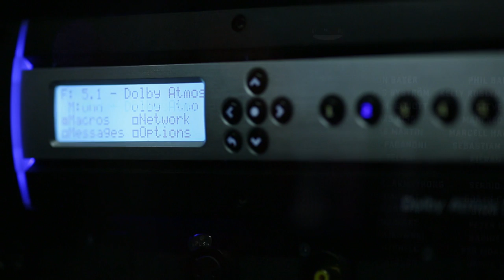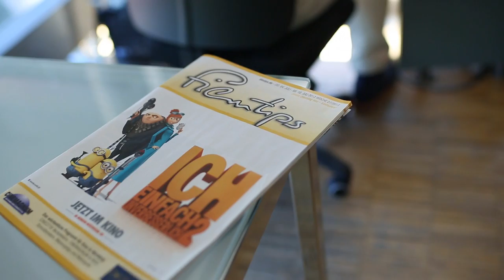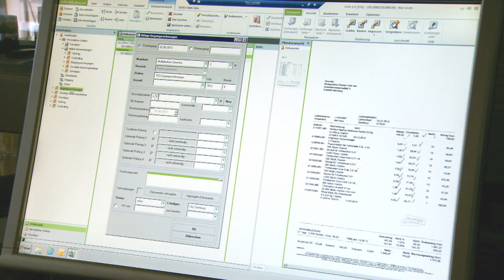Kundenstimme: Kinokomplex Cinecitta Nürnberg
Man könnte meinen, im Kino dreht sich fast alles um Filme und Popcorn. Was aber alles hinter den Kulissen passiert und was Popcorn mit DATEV DMS classic pro für Unternehmen zu tun hat, sehen Sie hier.